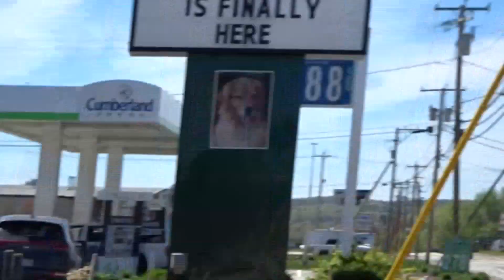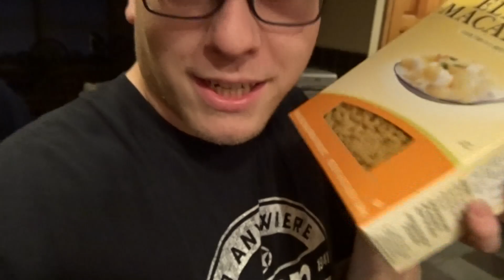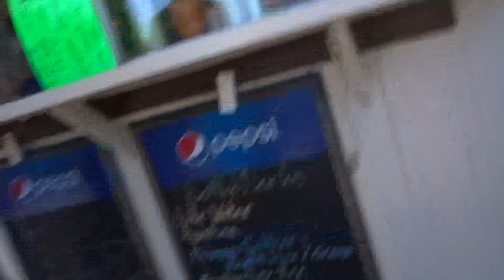WE ARE GROWING PUMPKINS!!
We bopped around at the farm..i got yelled at every time i took the camera out.